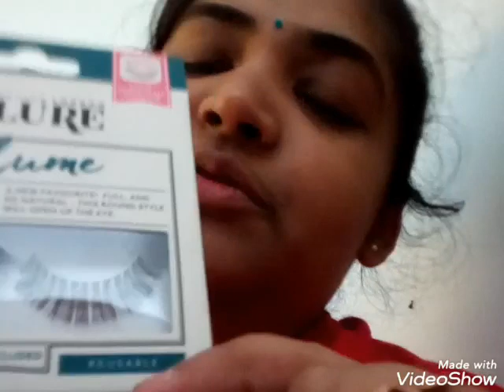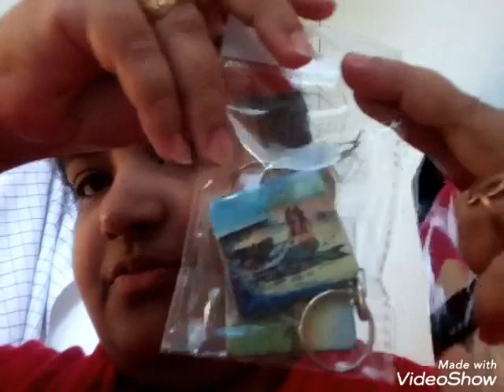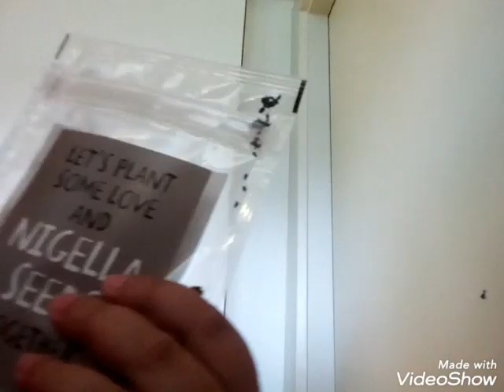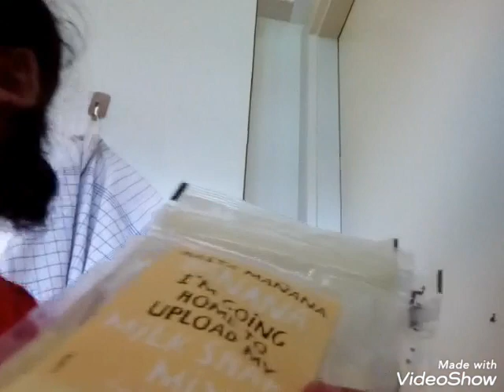Shopping haul video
I was shopping in Copenhagen shopping Street and after tomorrow I bought many things for me India and some gifts for my elder family members and frnds. So I thought why not I make an video for you all.
Matas.dk shopkeeper name is Jasmine. So thanks Jasmine.